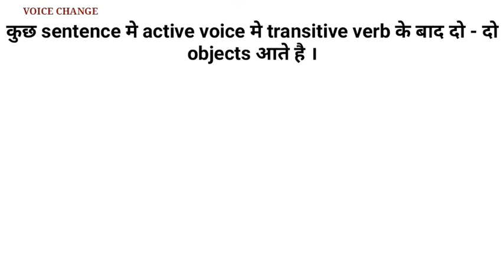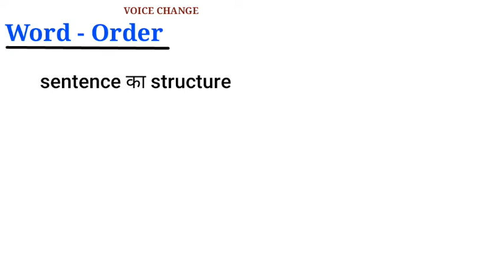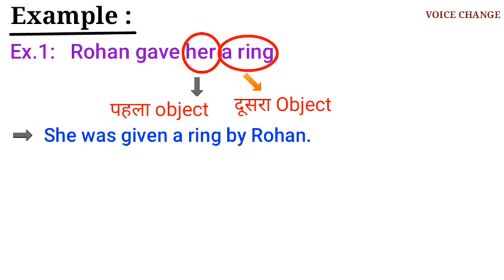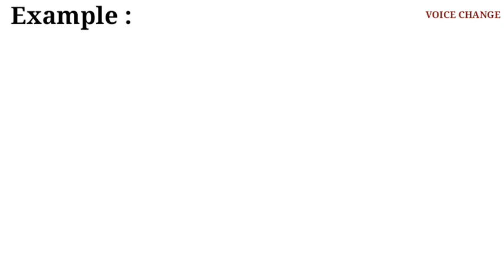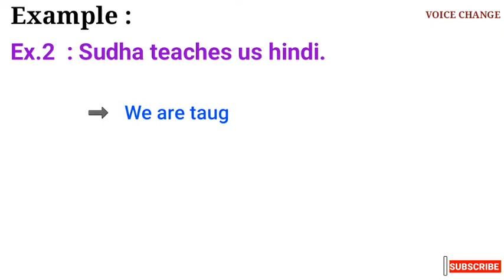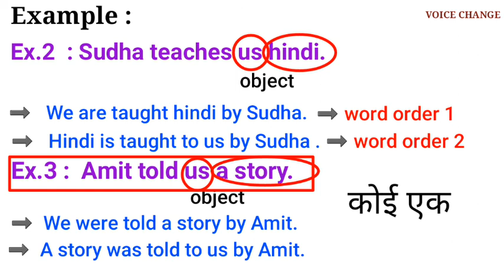Voice change(verb with two objects) in hindi| Active to Passive Voice PART - 3 english ||STUDY CARE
In this video we had discussed about verb with two objects in voice change.
      And also discussed how to change a sentence from active to passive voice when there are two objects in the sentence.

Time stamps :

00:02  Introduction to verb with two objects
00:14  discussed about two objects
00:32  Know about Retained Objects
01:01  Important note of this concept
01:21  Verb with Two objects word order
02:15  Examples